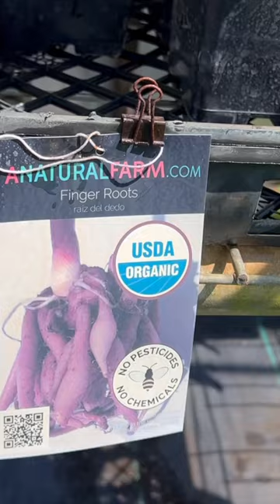Finger Roots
▸ Gear I use:
   GoPro Performance Chest Mount (GoPro Official Mount)
   GoPro Dual Battery Charger + Battery for HERO7/HERO6
   Black/HERO5 Black
   Tripod
   Mic
   Editing hardware/software

Composer and Music Producer: Yu-Peng Chen

The Liyue Chapter of the Genshin Impact Original Soundtrack is performed by both the London Philharmonic Orchestra and the Shanghai Symphony Orchestra.

Music that plays in Liyue.

Conducted by Robert Ziegler
Recorded at AIR Studios
Recorded & Mixed by Nick Wollage
ProTools Engineer: Laurence Anslow
Mastering Engineer: John Webber

Music that plays in the areas surrounding Mondstadt during the day.